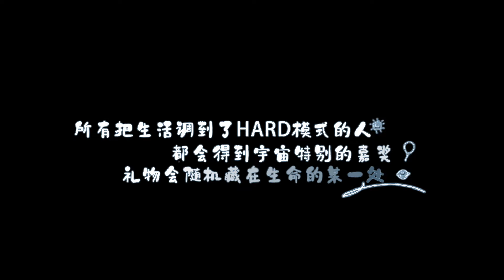特别的2020，一些难过与开心